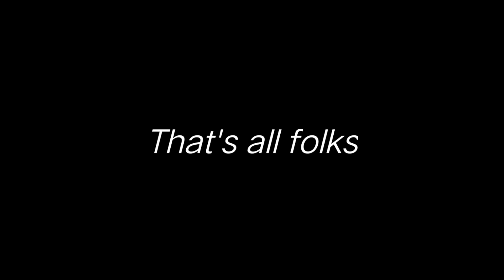I TRIED LIFESTYLE VLOGGING....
Hey everyone i hope you all guys are doing great .
IT has being long time since I've upload a video on YouTube channel but form now I'll definitely keep posting good content .
In this video i have tried lifestyle vlogging and i hope you"ll like it .
Lifestyle vlogging is sometime that i really wanted to try and now i tried it .